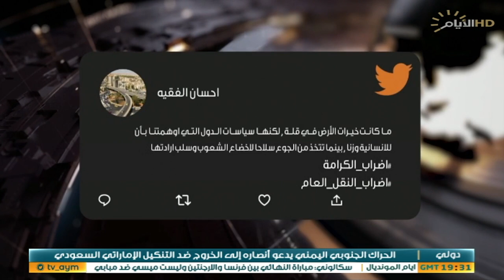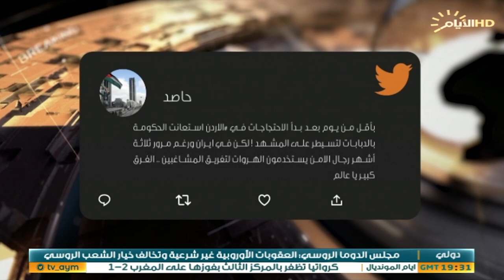حصاد الايام، كواليس ما يحدث في الاردن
الملف الاول:

حكومة الخدمات تسعى لتعزيز العلاقات الخارجية دعما لتنمية المشاريع في البلد.

استوديو :د. صالح الشذر :استاذ العلوم السياسية.

استوديو :نداء الكعبي : باحثة في الشأن السياسي.

الملف الثاني :

الاردن .. ازمة محروقات تنتج احتجاجات ومواجهات.

استوديو :د. مصطفى البهادلي :استاذ العلاقات الدولية.

سكايب :حسين  سلامه :باحث في الشأن السياسي من بيروت.

فونو :ضرغام  حيطان:محلل سياسي من الاردن.